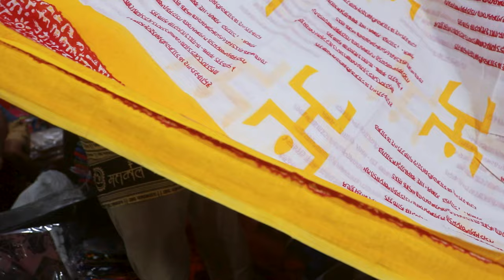Santipur Bongo Haat Durga Puja Saree Collection | Low Price High Quality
Explore the vibrant Santipur Saree Market with Santipur Janani Saree Biponi! Discover exquisite sarees and traditional designs in this bustling market.